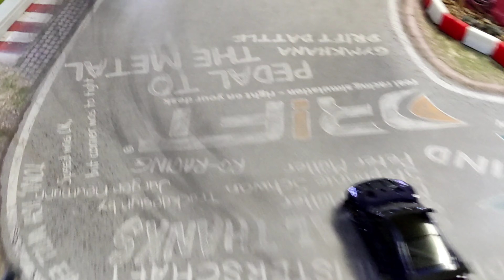Dr!ft RLP Crew @ Barnimring 16/10/22 [Sturmkind]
no blah blah, just racing :)
diesmal in der nähe vom nürburgring in der eifel bei der RLP Dr!ft Crew :)

Streckengrösse: 400x240
Fahbahnbreite: 30cm

CAMS:
Yi 4k+
Goxtreme blackhawk+
Fimi palm2
Insta360 go
2x lg g6 smartphones
Poco x3 pro smartphone

GIMBALS:
Hohem isteady pro3